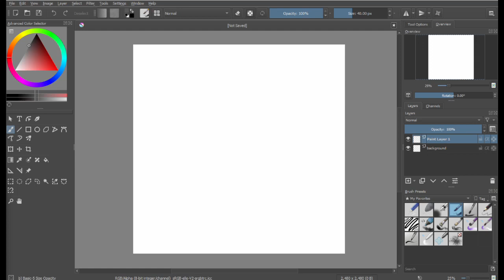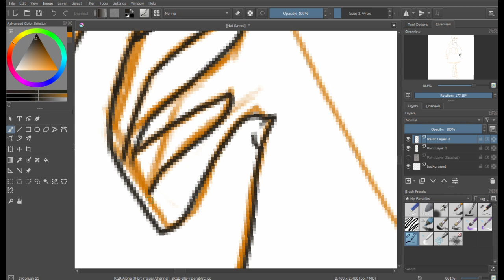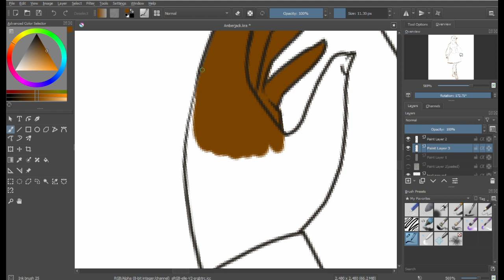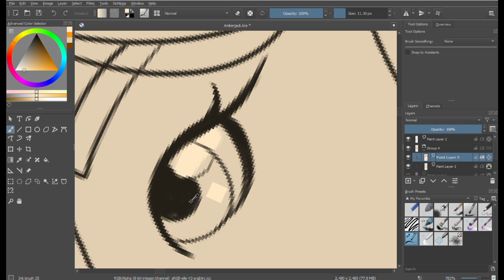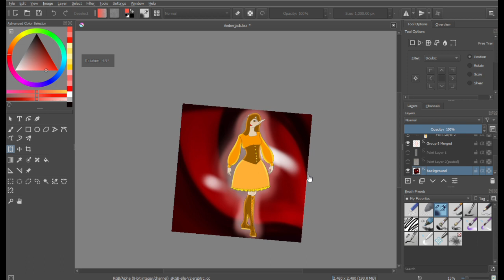AmberJack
Really sorry about the late upload guys!! A lot has happend this week so i was highly distracted and almost forgot todays post! Also sorry for the video seeming to cut off something happend to the recording ;-;   But here's amber jack the Jester :3 Check out the homebrew for 5th edition d&d, the creator really made a fun class

Tut Tut Child feat. Laura Brehm - Eye of the Storm